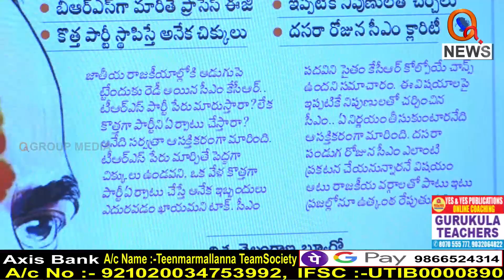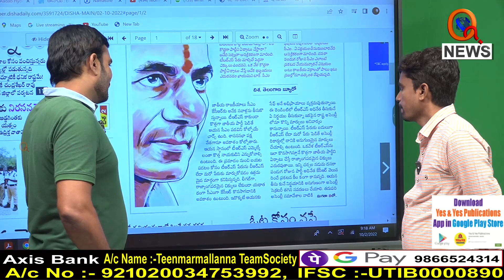కొత్త పార్టీ పెడితే కష్టాలే...I Shanarthi Telangana e-paper